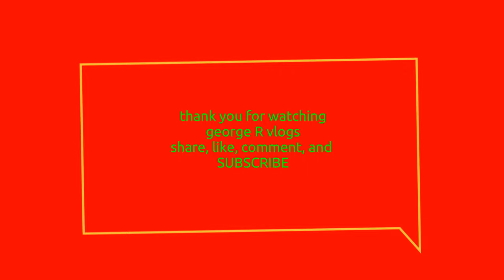PBBM arrival speech from the 29th APEC in Bangkok, Thailand